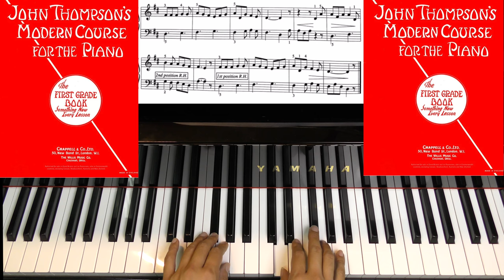Page 56 TO CELIA JOHN THOMPSON'S MODERN COURSE FOR THE PIANO THE FIRST GRADE BOOK